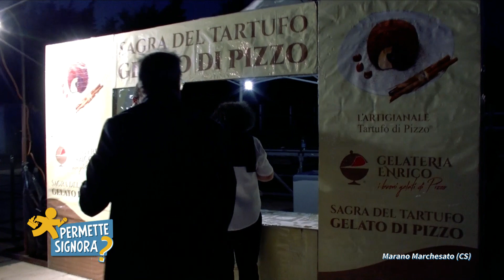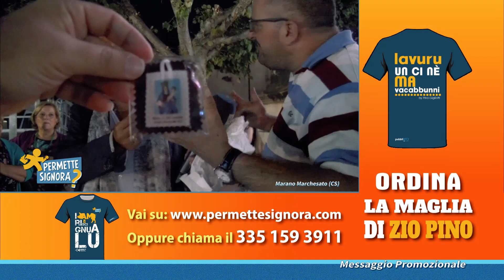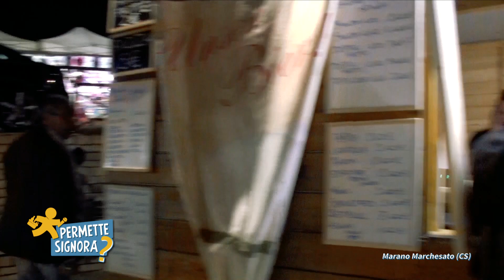Permette Signora - San Lucido - Puntata 2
IN ONDA SU LAC TV CANALE 19 DIGITALE TERRESTRE

Un programma ideato e condotto da:
Pino Gigliotti

Regia:
Carlo Giardino

Riprese:
Lucio Di Dona